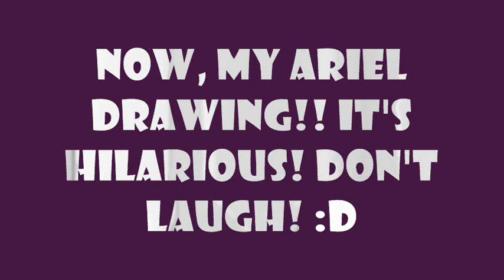○ Entry for enchanteDREAMer01's DIsney Contest * ROUND TWO *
Hey guyyysss!!

So, I decided to make this so that I'll not mess up with the deadline. ;P

Scene - The Lion King - Nala and Simba Argument
Drawing - ( UGLYY! XD ) Ariel

:D Hope I make it! ^^ Good luck to all! :D God Bless!! ^^